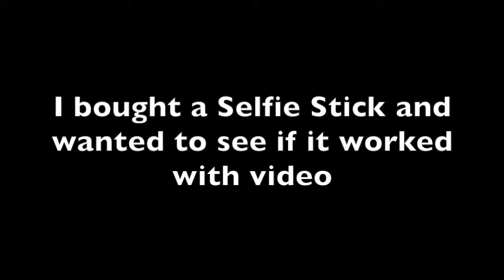PANTOMIME FUN TIMES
Last pant show, mum vlogging and a selfie stick. It was a big week.